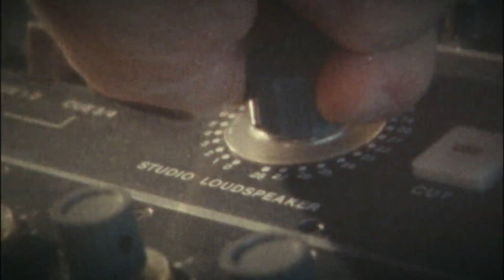Blood+Thunder: The Story of Alberts, Beyond Screen Production